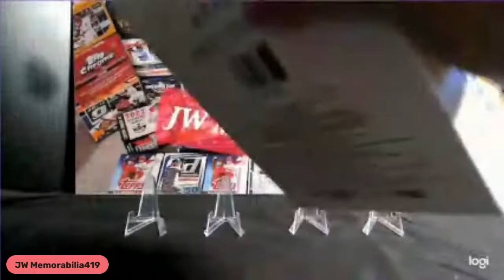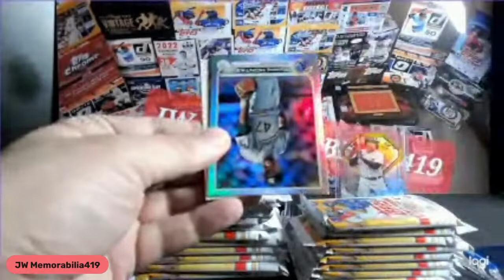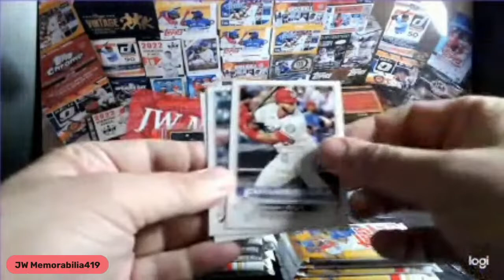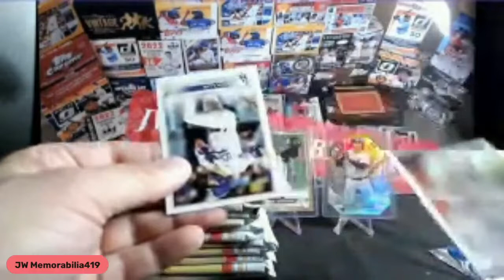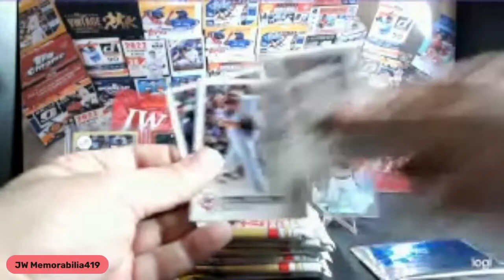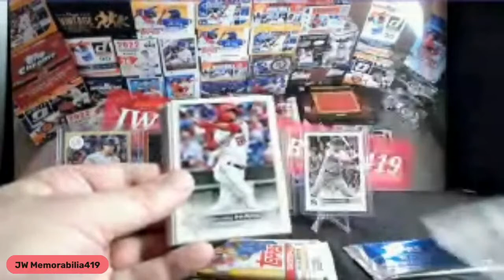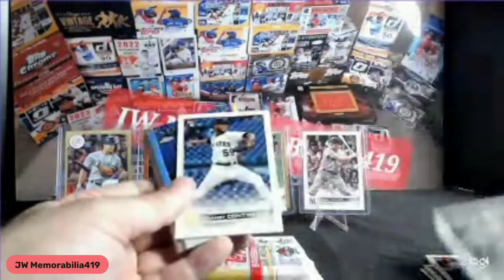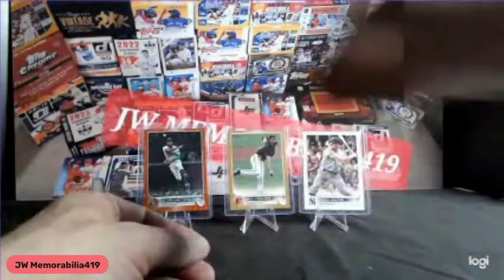2022 Topps Series 2 Hobby Box 10/15/22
2022 Topps Series 2 Hobby Box 10/15/22